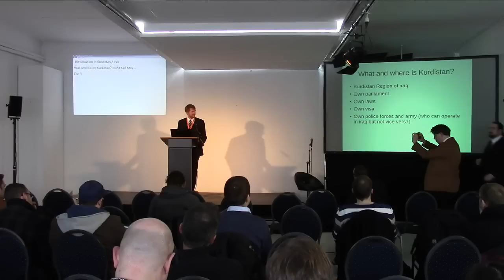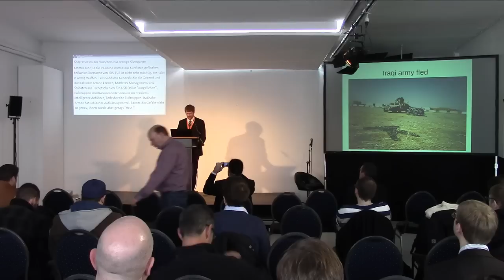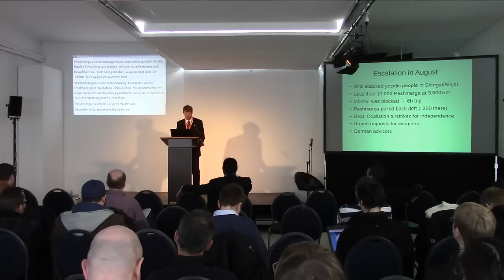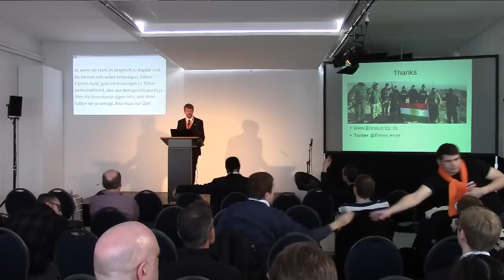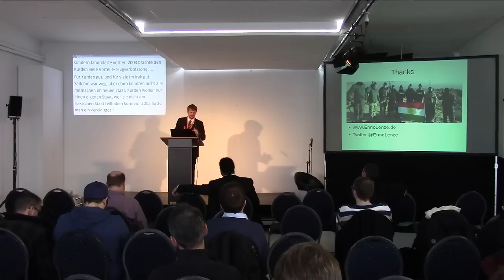Enno Lenze - Current Situation in Iraq